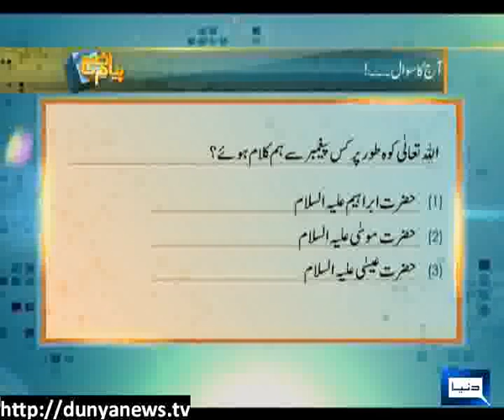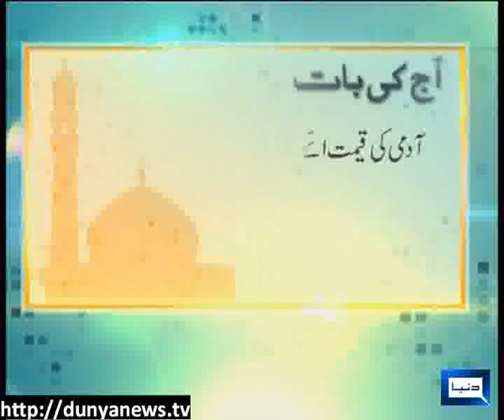Dunya News- Peyam-E-Subh-10-05-2013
Mufti Muhammad Zubair & Molana Atta Ullah join Aniq Ahmed to discuss Election 2013 and Our Responsibilities..